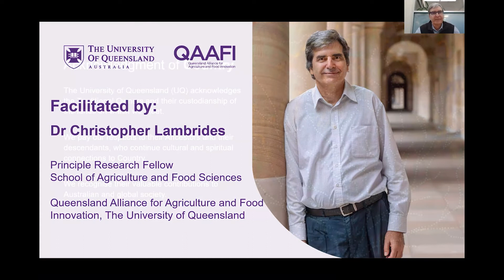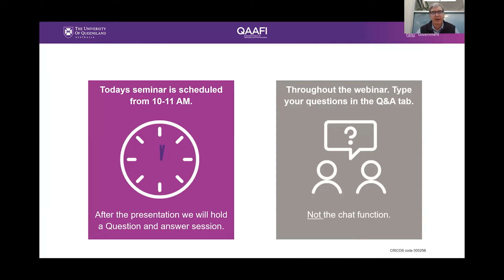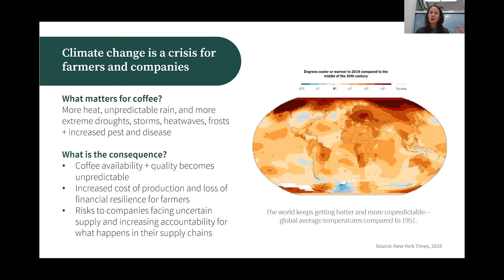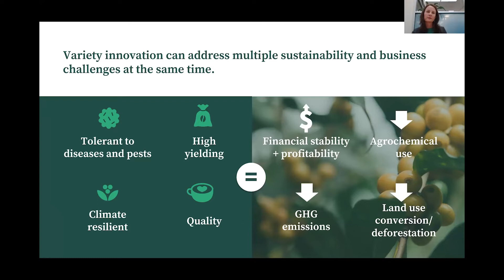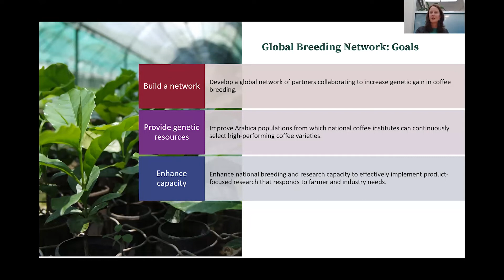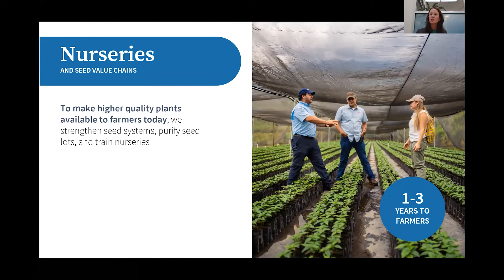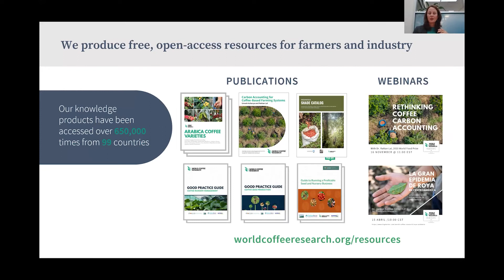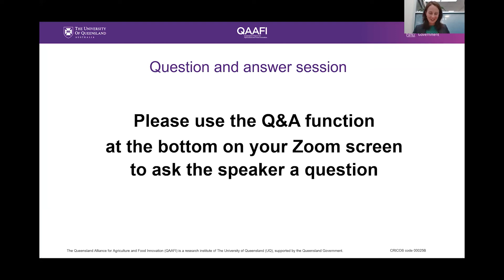World Coffee Research and the Launch of a Global Coffee Breeding Network